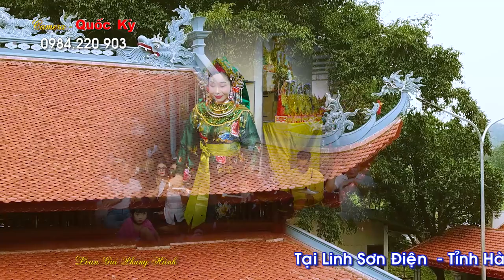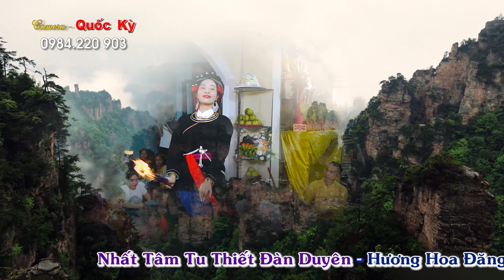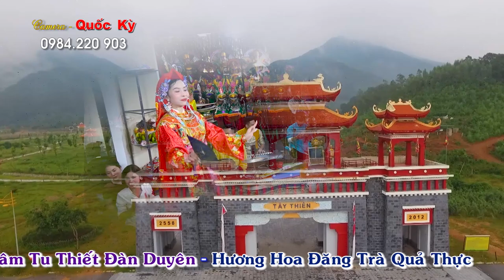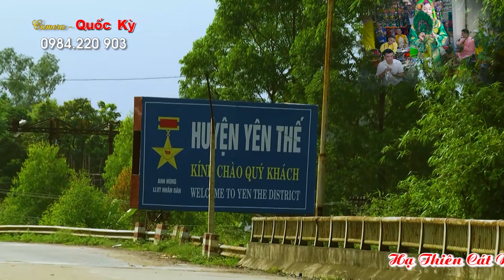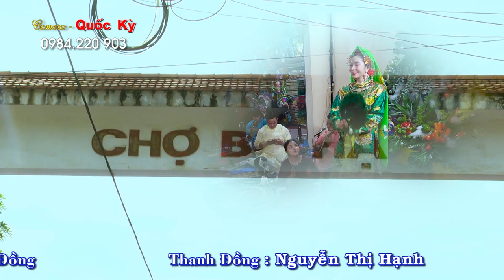Thanh Đồng Nguyễn Thị Hạnh Cung Nghinh Loan Giá Tại Linh Sơn Điện - Clip 1